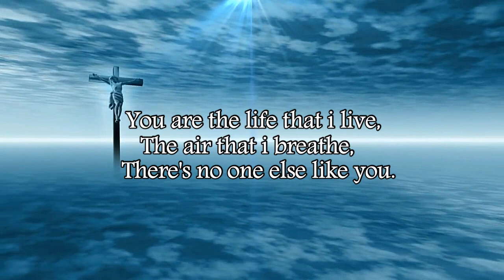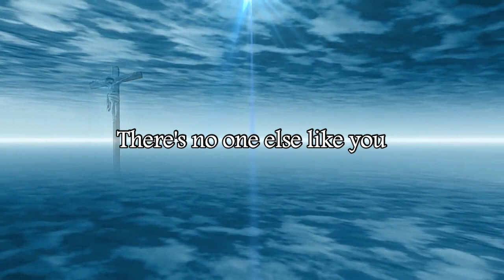Precious Ugo - Chukwu Nonso Lyrics Video